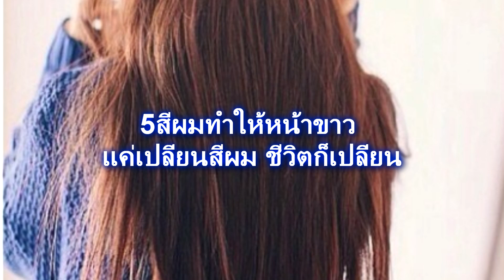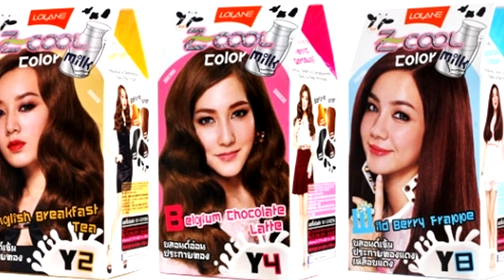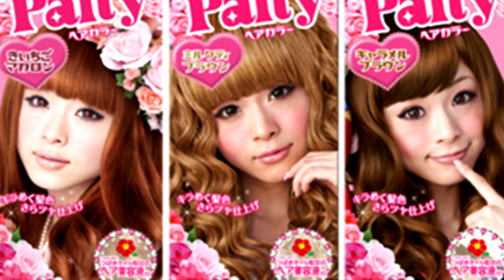5 สีผมสวยๆที่ทําให้หน้าขาว แค่เปลี่ยนสีผม ชีวิตก็เปลี่ยน สีผมที่เหมาะกับสีผิว ทำแล้วผิวขาวใส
5 สีผมสวยๆที่ทําให้หน้าขาว แค่เปลี่ยนสีผม ชีวิตก็เปลี่ยน สีผมที่เหมาะกับสีผิวหาซื้อง่าย